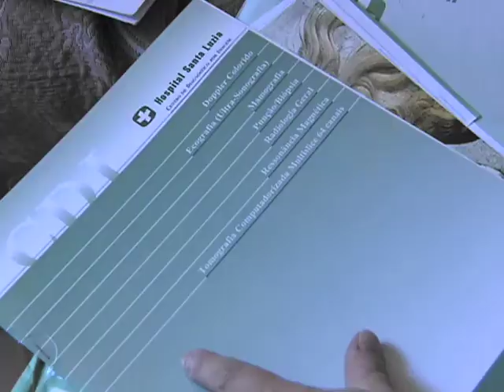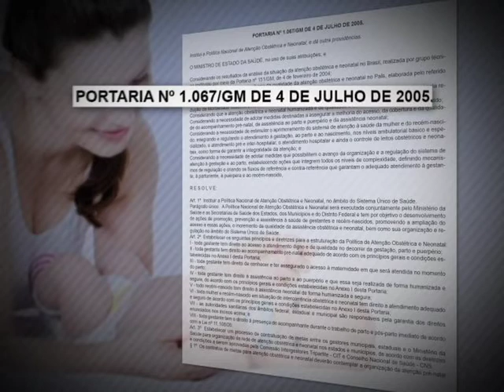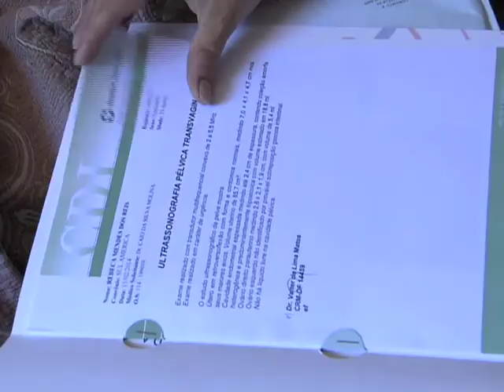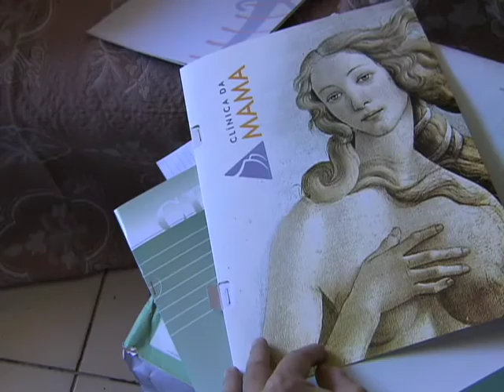Repórter Justiça - Mortalidade materna (21/06/14) (1/3)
A morte daquelas que sonharam em se tornar mães ou simplesmente engravidaram sem esperar é uma triste realidade quando o assunto é maternidade. Um relatório da Organização Mundial de Saúde (OMS) mostra que a mortalidade materna continua a revelar números altos demais. Leia a íntegra da sinopse